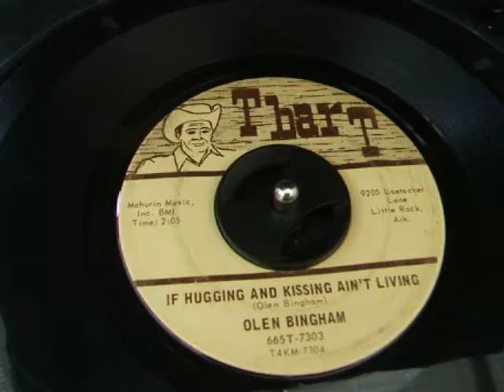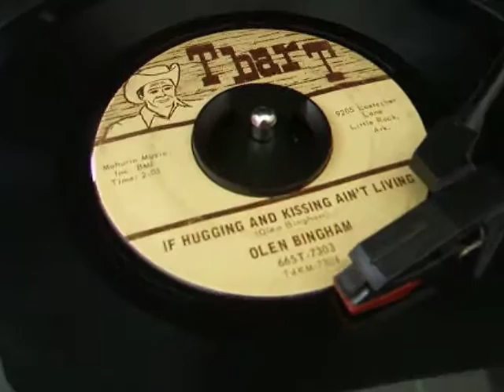Olen Bingham - T Bar T - 'If Hugging And Kissing Ain't Living - 1966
T Bar T Records - 9205 Lancaster Lane, Little Rock, Arkansas .
Side A - Love Me One More Time.
Side B - If Hugging and Kissing Ain't Living.